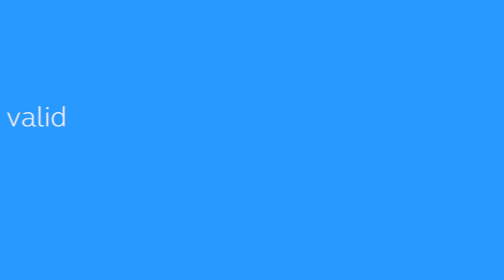GCash SNS Feb 23